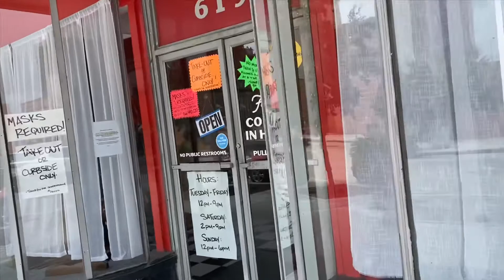First Tattoo & Vlog❤️❤️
This is my first vlog and it went so wrong lol. This was also my first tattoo and let me just tell you all... If you’re thinking about getting one for so long, go and get it!!! My biggest fear was regretting it, but the one that I got has so much meaning and I got it with my siblings, I know I won’t regret it at all. Hope you enjoyed watching!!